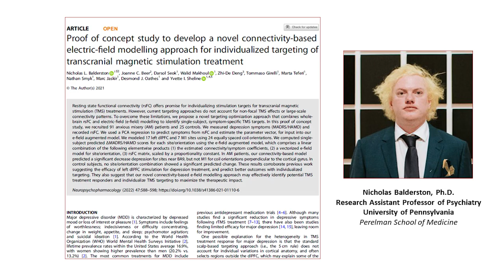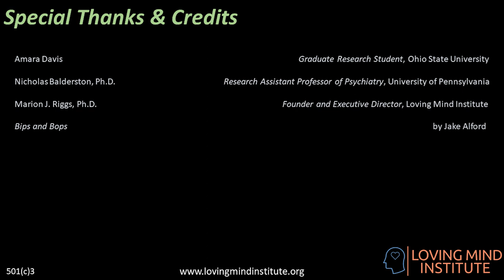Transcranial Magnetic Stimulation (TMS) to Improve Mental Health- Advancing Individualized Treatment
In our 8th Fresh Perspectives webinar with Amara Davis, we discuss Dr. Nicholas Balderston’s work on transcranial magnetic stimulation (TMS) and its application in major depressive disorder. TMS is a non-invasive method to modulate brain activity through a magnetically generated electric field by placing a coil on the scalp in which specific brain regions can be targeted. Dr. Balderston, an assistant professor of psychiatry at the University of Pennsylvania School of Medicine, presents the team’s recent findings published in the article “Proof of concept study to develop a novel connectivity-based electric-field modelling approach for individualized targeting of transcranial magnetic stimulation treatment” in the journal Neuropsychopharmacology. In this computational study, Dr. Balderston and colleagues develop an electric field (e-field) model that aims to maximize the therapeutic benefit of targeted TMS individualized for the person. Basic model assumptions the research team seeks to demonstrate and utilize to help treat people are: (1) the amount of energy delivered in a particular region will proportionally increase neural activity, and (2) improving the connectivity of symptom-associated-regions will improve clinical outcomes. Improvements in the investigators’ modeling compared to prior studies are to look at changes in connectivity across the entire brain and to link functional connectivity with depression symptoms. The researchers’ model found that orientation accounted for as much variability as scalp location, such that a combination of site and orientation yields maximal predicted symptom reduction for individualized treatment. The investigative team is making the model available to the broader scientific community to encourage testing and validation.

Public Interest and Clinical Innovation:
Major depressive disorder (MDD) is highly prevalent and affects approximately 16.9 percent of the U.S. population. About 30% of persons with MDD aren’t effectively treated by conventional medications. Thus, MDD represents a significant clinical challenge with substantial unmet medical need necessitating advances in treatment. In 2009, the United States Food and Drug Administration approved the use of repetitive transcranial magnetic stimulation (rTMS) for the treatment of MDD, often used when medications have failed, but also can be used as a first line therapy. Like antidepressant medications, the results of rTMS is more effective for some than others and pressing need exists for improving rTMS treatment. Individualized targeting of rTMS is promising for improving the treatment outcomes for more persons with MDD. Combining fMRI data with symptom scores, the researchers were able to model site and coil orientation predicted to most effectively reduce MDD symptoms. Notably, the researchers address limitations of prior efforts to identify new downstream targets of the dorsal lateral prefrontal cortex (dlPFC) by using resting state functional connectivity electric field mapping to predict how optimal administration of TMS will affect connectivity across the entire brain where others have considered these ‘off-target’ brain regions. As the key assumptions and model predictions are pursued and validated, this research may aid personalized therapy for MDD and find new applications in other psychiatric conditions, thereby benefiting society, families, and persons.

About Dr. Balderston:
Dr. Balderston is an experimental psychologist focusing on anxiety. His research uses psychophysiology, neuroimaging, and neuromodulation to develop and test brain-behavior hypotheses aimed at understanding the mechanisms that mediate clinical anxiety. Dr. Balderston took an unconventional route into neuroscience. After a period of working in construction, he returned to college where his interest was first piqued during an undergraduate neuroscience class, then followed by his studying mental health for his doctoral dissertation work, and subsequently a post-doctoral fellowship at the National Institute of Mental Health. Upon joining the faculty at the University of Pennsylvania, he has started the Center for Neuromodulation in Depression and Stress (CNDS) in the Department of Psychiatry at the Perelman School of Medicine.

Balderston, N.L., Beer, J.C., Seok, D. et al. Proof of concept study to develop a novel connectivity-based electric-field modelling approach for individualized targeting of transcranial magnetic stimulation treatment. Neuropsychopharmacol. 47, 588–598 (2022).